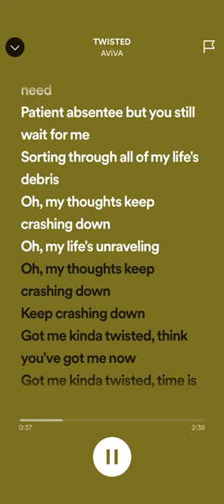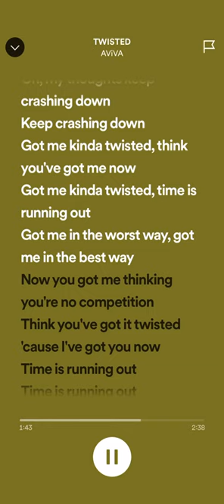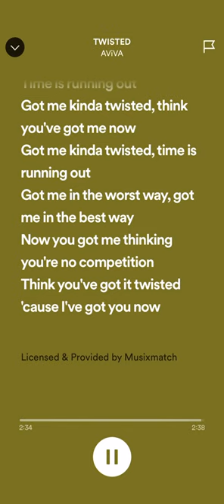Twisted beefsteak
Twisted by AVIVA I think that’s how you spell it but I don’t remember but t that’s a zebra in the attic